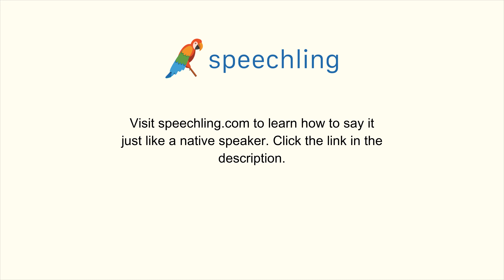How to say "What are your hobbies?" in Chinese (Traditional)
Male Voice:
你的業餘愛好是什麼？